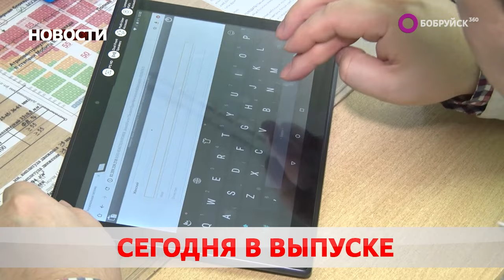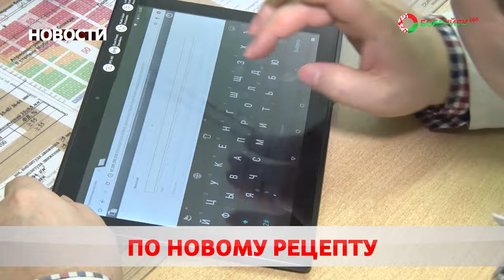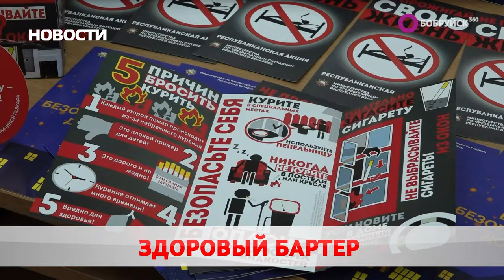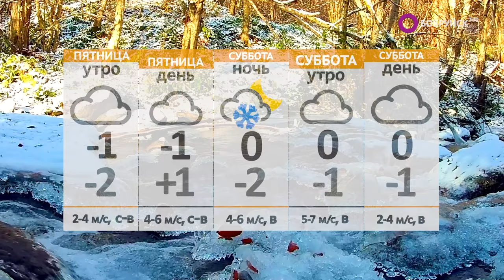Новости 16 11 23